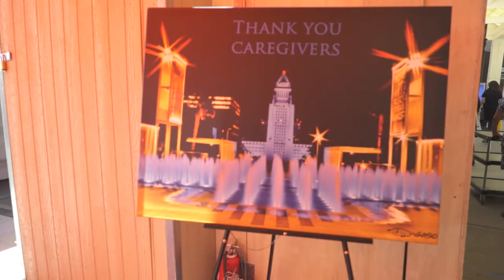Muslims buy lunch for healthcare workers during Ramadan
As we celebrated the end of Ramadan (a month of fasting from food and water from sunrise to sunset), Muslims in and around the San Fernando Valley expressed our heartfelt gratitude to local healthcare workers defending us on the frontlines while we stay safe at home during this pandemic.

The following organizations graciously donated 270 lunches to the staff at Kaiser Permanente Woodland Hills:

Islamic Society of West Valley (iswv.org)

The lunches were provided by family-run restaurants to support local businesses.